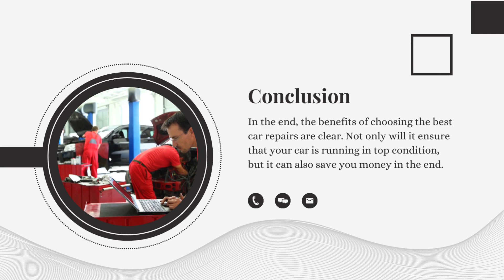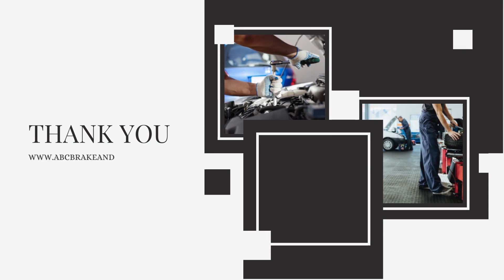The Top Advantages of Choosing The Best Car Repairs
We will explore the key benefits of the best car repairs for your vehicle. Read on to know more in detail!